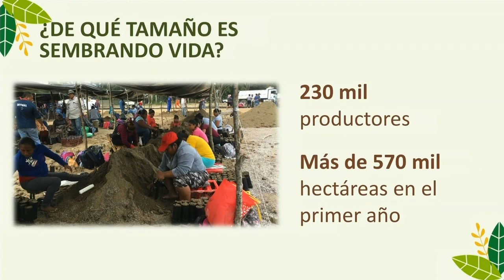AMLO anunció el arranque del programa Sembrando Vida.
El presidente LópezObrador anunció este viernes el arranque del programa SembrandoVida, que brindará trabajo permanente a 230 mil campesinos en 8 estados del país.